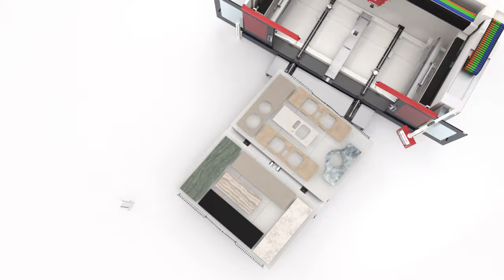Contourbreton NC 300 ROTARY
Ein neuer Weg zu  Upload/Download  und  beschleunigen Ihre Produktion für die Konturierung.